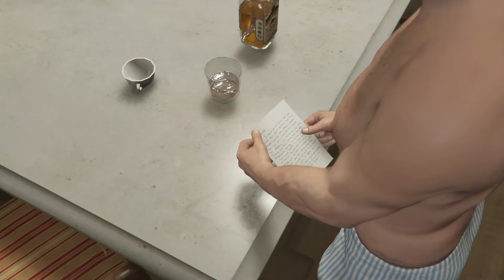GTA 5 Story Mode - Michael Mission: Did Someone Say Yoga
100% Completion List
Complete within 15 minutes
Complete the first yoga pose without fault
Complete the second yoga pose without fault
Complete the third yoga pose without fault